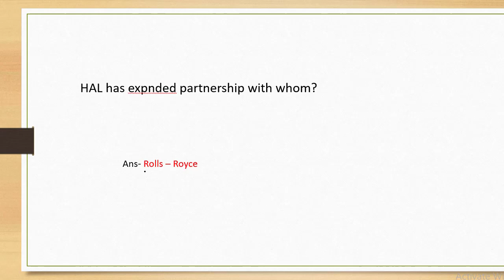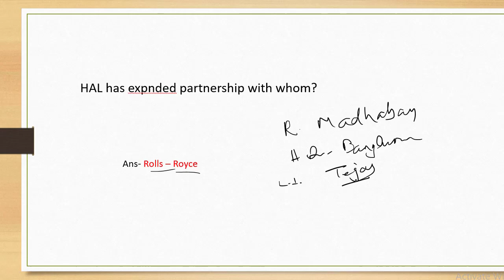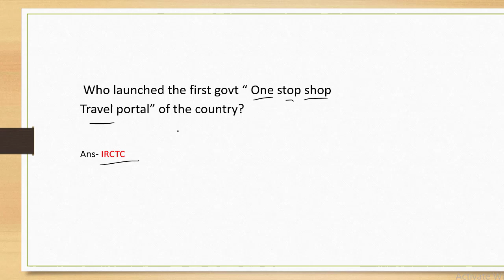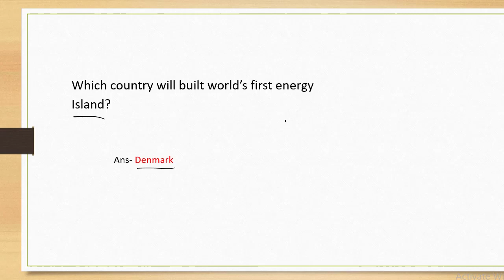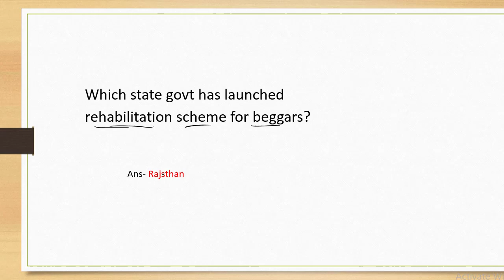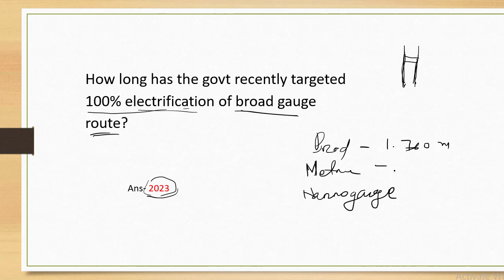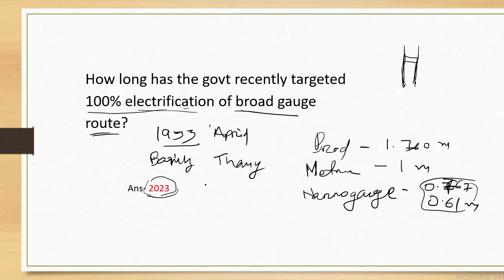8th February 2021 current affairs